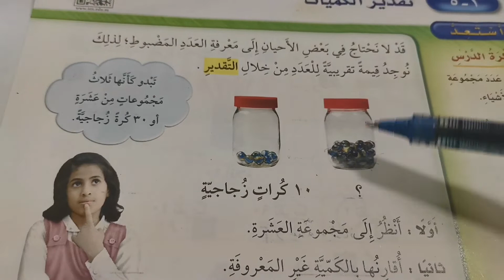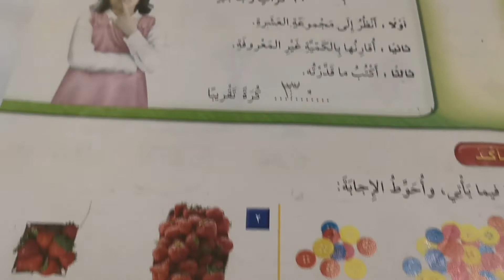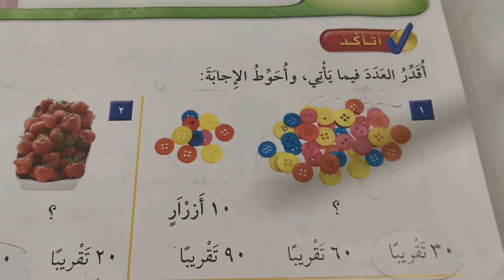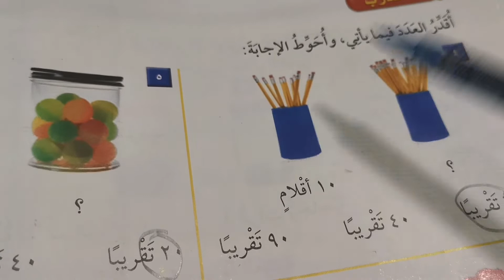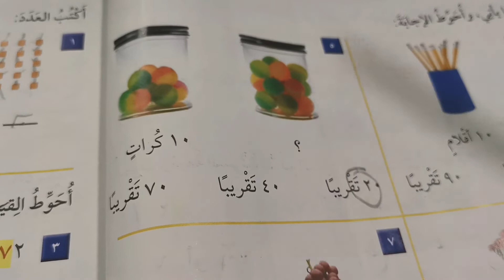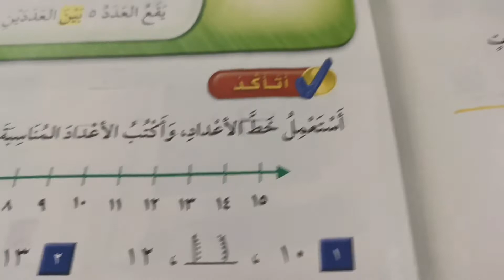تقدير الكميات | الدرس الرابع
لمتابعتي. على مواقع التواصل الاجتماعي